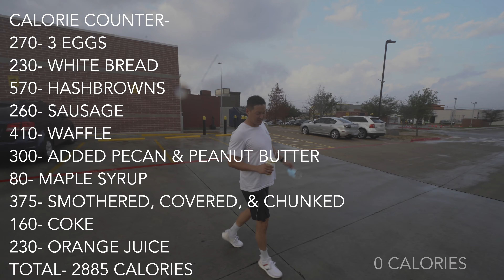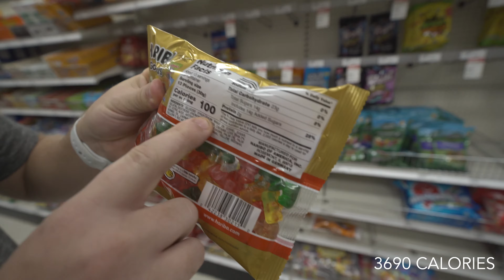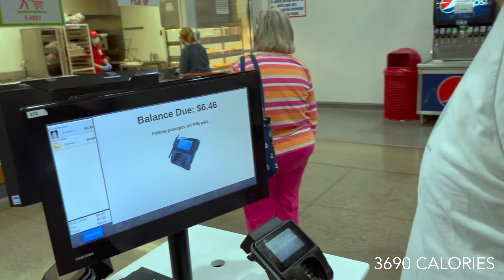10,000 Calorie Challenge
GEAR I USE:

CAMERA- SONY A7III | IPHONE XS MAX | GO PRO HERO 7
LENS- SONY 12-24MM F4 E MOUNT LENS
GIMBALS- DJI RONIN-S | DJI OSMO 2
AUDIO- RODE VIDEO MIC X BROADCAST | RODE VIDEO MIC MICRO
TRIPOD- JOBY GORILLAPOD 5K | MANFROTTO BEFREE ALLUMINUM TRIPOD
VIDEO EDITING- FINAL CUT PRO X